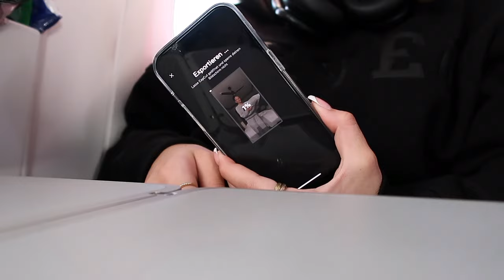THAILAND TRAVEL VLOG🇹🇭 / 30h wach, Müdigkeit & roomtour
Ola ihr Süßen and welcome back zu einem neuen Video, ich bin nach Thailand geflogen und habe euch natürlich mitgenommen und alles gezeigt!!!
Ich hab euch lieb meine Herzis 💓